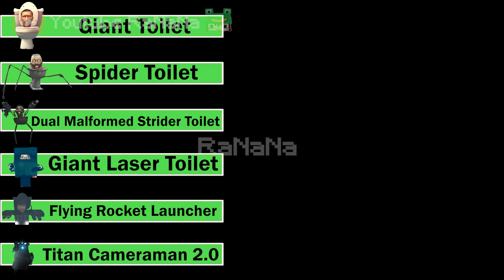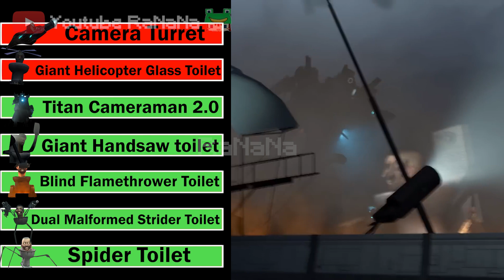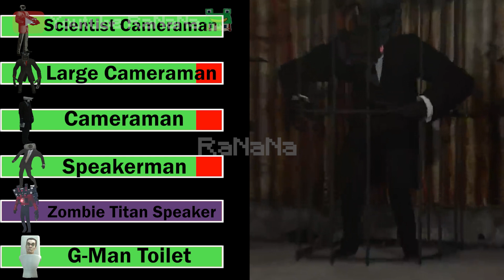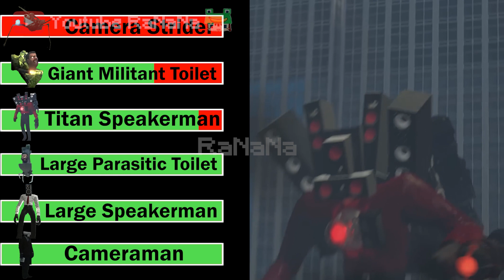Skibidi Toilet 54-1 WITH Healthbars and ALL Boss Fights (Full Edition)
Skibidi Toilets With Healthbars & All Fights